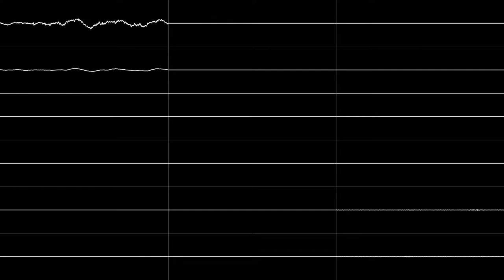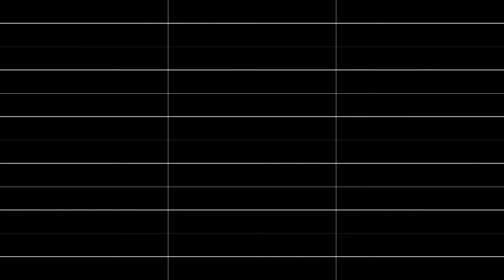MJG0117 - Worms (Roland MT-32)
Inspired off of Worms by C. Geen.
【 Song Title 】: Worms
【 Programmer 】: ＭＪＧ０１１７
【  Software  】: FL Studio 20.8.3
【  Player  】: Corrscope
【Data  Format】: .mid / flp
【Sound Module】: Roland CM-64 / Roland MT-32 / Munt
【    Date    】: Jan 21, 2022